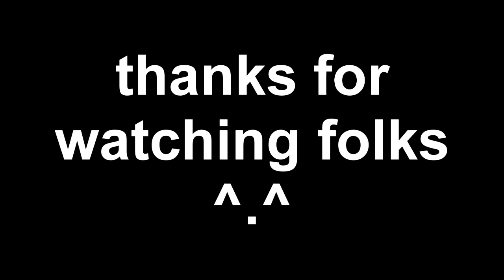I Hit Another Quad Headshot! - FFA Highlights #23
lets go boys!
- FFA Highlights #23  -

- peceout